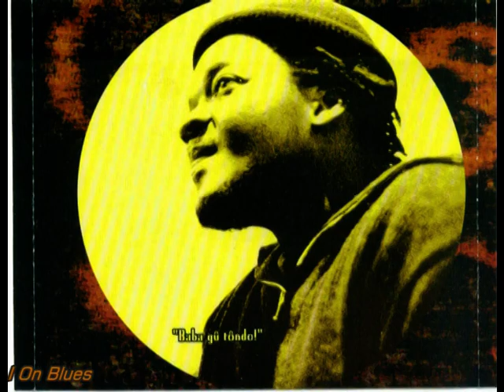03 Bleed The Blue Blood Pigs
Kilimandjaro@Vittel Guitar Festival 1992
Musicians:
"KILIMANDJARO" A. S. YAMÉOGO: Guit, Lead Voc